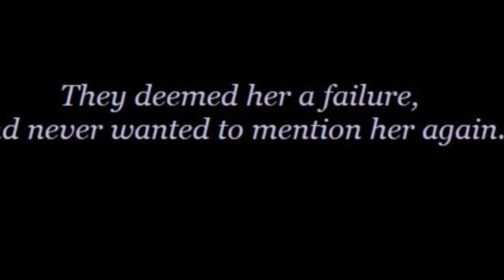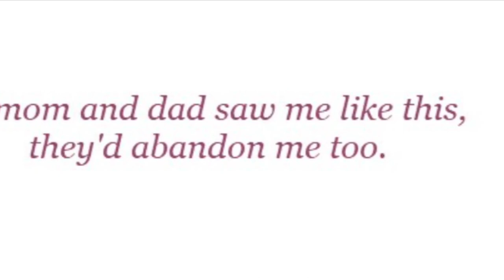UnOrdinary Voicing Fancast - Shimamura Yu as Seraphina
Webtoon: unOrdinary by Uru-chan
Voice Actor: Shimamura Yu, acting as Annie Leonhart from Attack on Titan/Shingeki no Kyojin